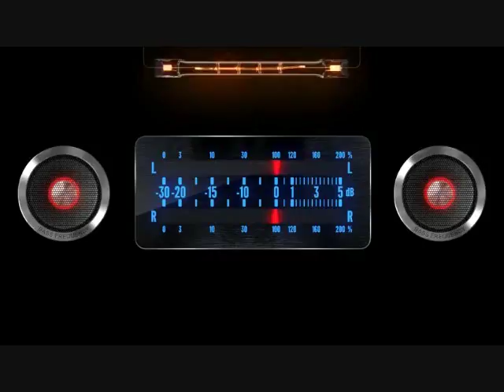竜 の 天空音楽が 眠く 目を細めて 残ル く軽い音楽 • ¸♪♫♥竜